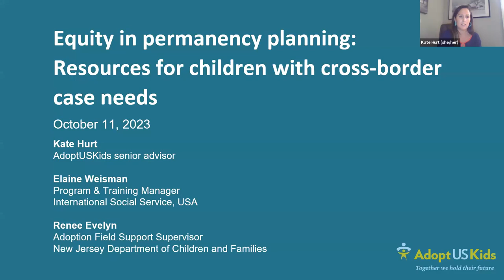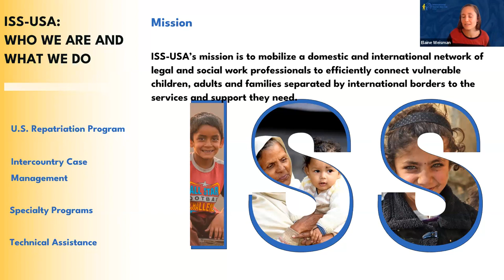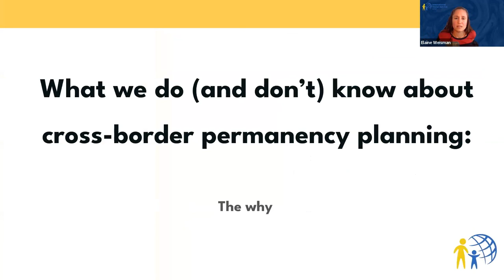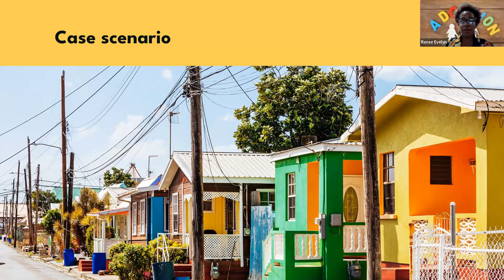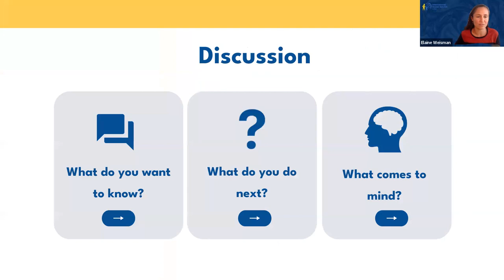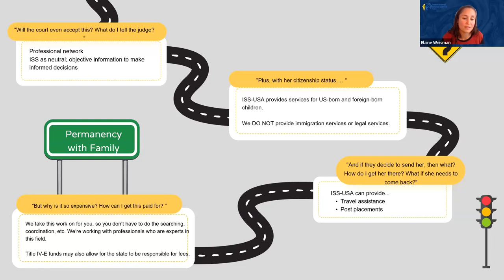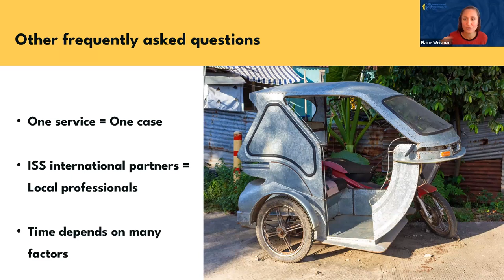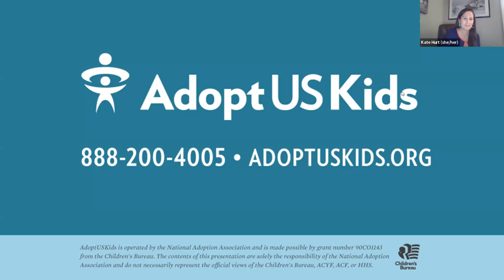Webinar: Equity in permanency planning: Resources for children with cross-border case needs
Through the use of case examples, this webinar examines the importance of family connections for children in care and explores barriers to—and opportunities for—engaging with family resources across borders.

The webinar is co-facilitated by International Social Service, USA (ISS-USA), a non-profit organization offering cross-border case management for international services, and a supervising adoption field specialist from the New Jersey Department of Child Protection and Permanency.

Presenters:
Kate Hurt, AdoptUSKids
Elaine Weisman, ISS-USA program and training manager
Renee Evelyn, New Jersey Department of Children and Family - Division of Child Protection and Permanency supervising adoption field support specialist